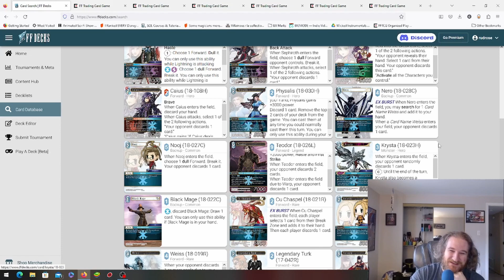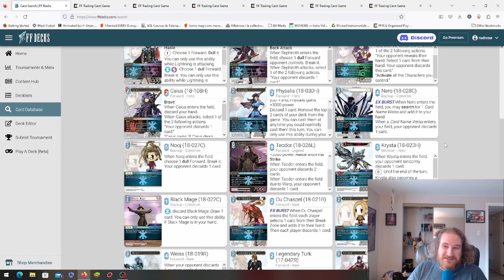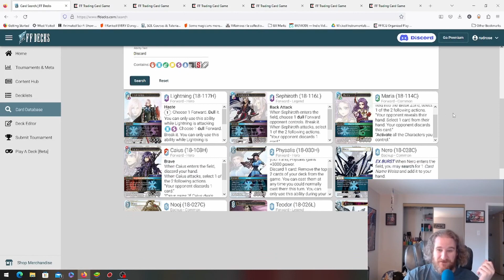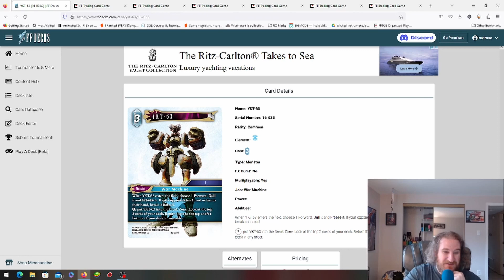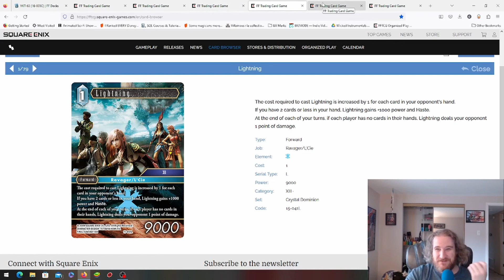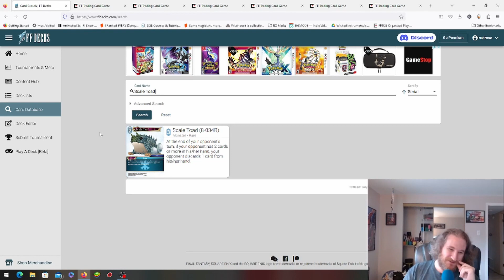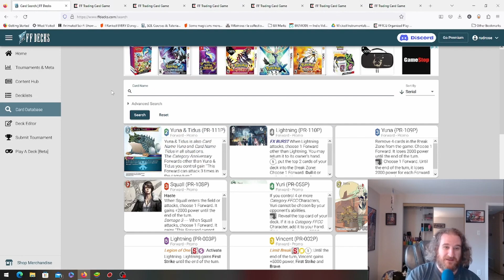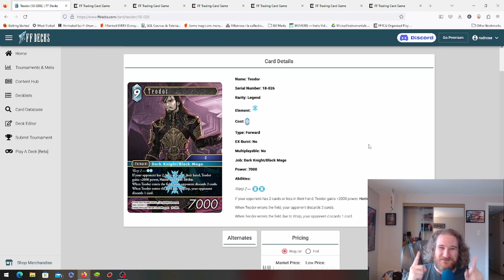FFTCG: There's Something About Discard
I try to express some thoughts about the state of Discard as a Game Mechanic in Opus 18.

You can find more FF content included in some of these videos on the wonderful